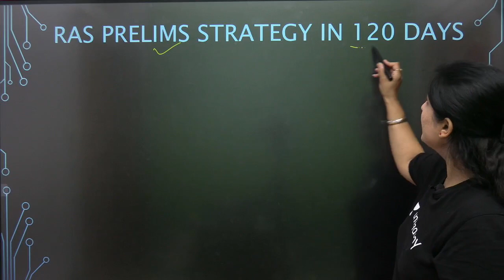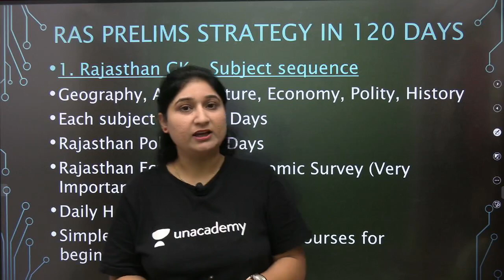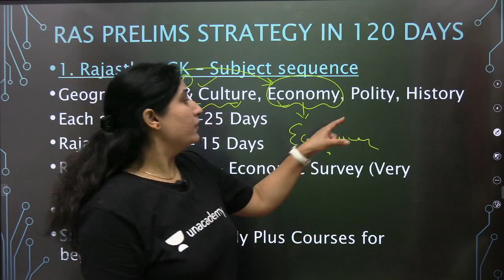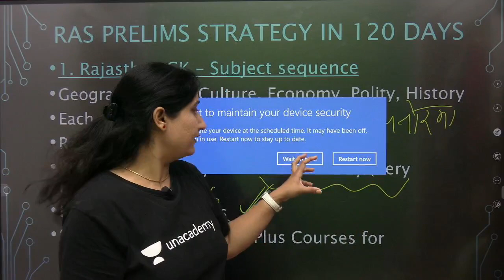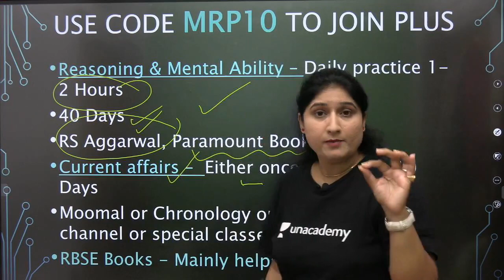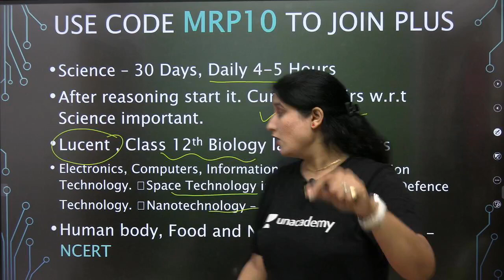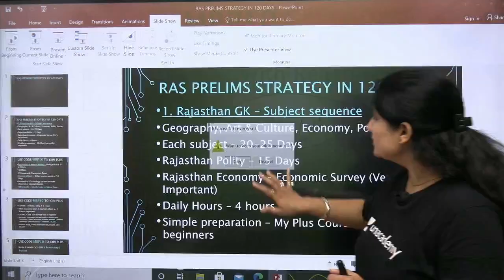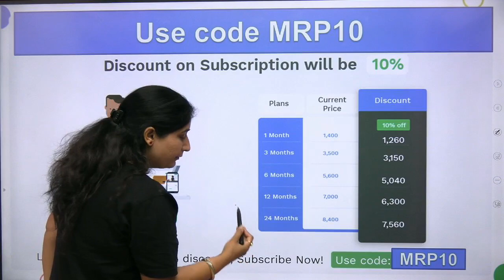| RAS PRELIMS STRATEGY IN 120 DAYS | RPSC EXAMS | Dr Taruna Sharma |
Dr Taruna Shrama

In this video, Dr. Taruna Sharma will cover Rajasthan Polity with tips & tricks in simplified way.  After joining this session, Learners will find it easy to solve mcqs related to Rajasthan Polity with accuracy.